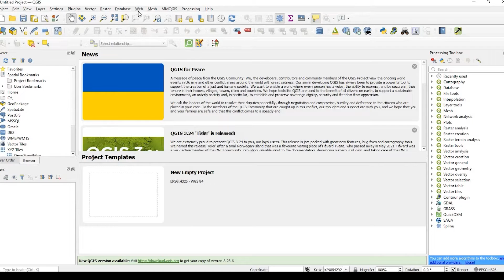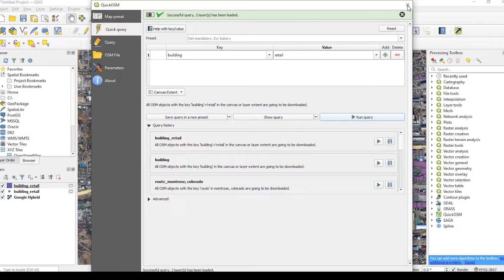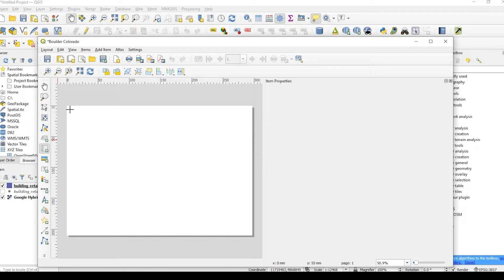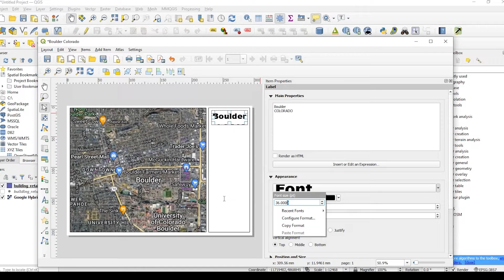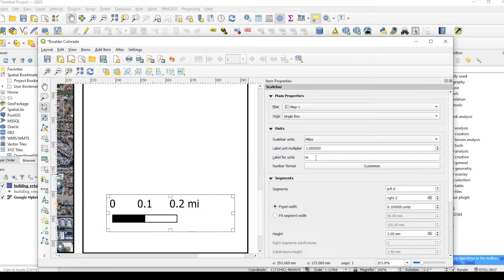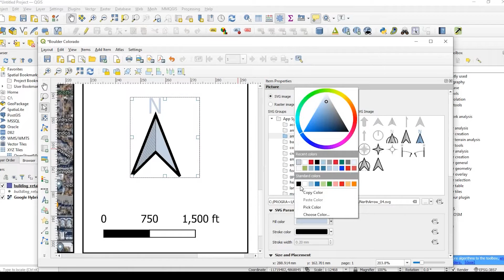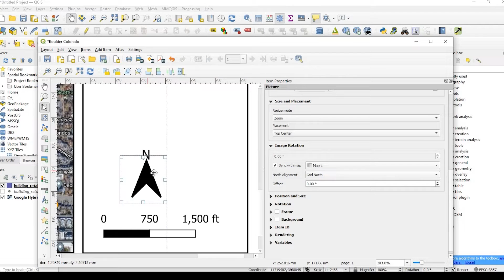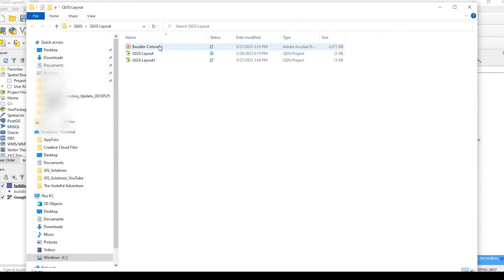How to create a Print Layout in QGIS 3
In this tutorial, we'll go over the basic steps on creating a Print Layout in QGIS 3.  The Print Layout has many elements, but we'll just focus on some of the main elements.